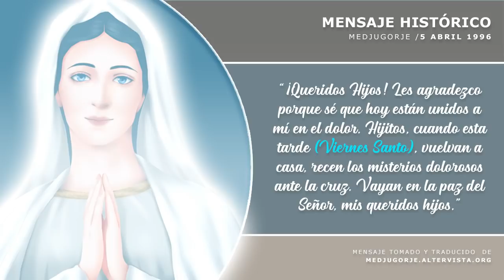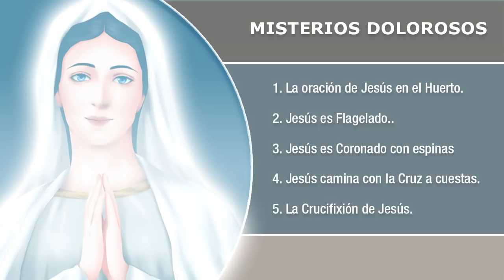MENSAJE DE LA VIRGEN DE MEDJUGORJE SOBRE EL VIERNES SANTO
A continuación quiero compartir un mensaje histórico y poco conocido de la Virgen María de Medjugorje revelado el viernes Santo 5 de abril del año 1996, en el que la Gospa nos hace una petición muy especial, con respecto a la pasión e inherente sufrimiento de su Hijo Jesús que murió por nosotros en la Cruz. Además del contenido de este mensaje dado por la Virgen de Medjugorje aquel Viernes Santo de 1996, en este video, les compartiré una edificante reflexión y catequesis de Sor Emmanuel Maillard, refiriéndose al valor del Sufrimiento,  y cómo podemos unirnos a la pasión de Jesús para sobrellevar todas nuestras cargas y padecimientos.